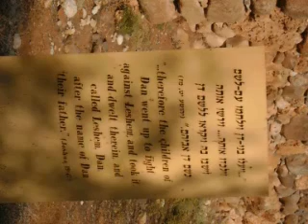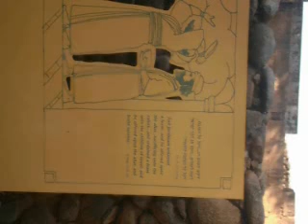החוג למקרא - סיור לימודי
סיור לימודי של החוג למקרא במכללת אורנים לחינוך והוראה.